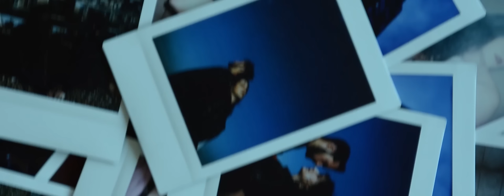ReMan & XZEEZ & Veneta - Someone Else (Official Music Video)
Fresh out - the Official Music Video for our Deep House song called 'Someone Else' , which I released together with music producer Xzeez and talented Bulgarian vocalist Veneta Tsoneva.

ReMan & XZEEZ & Veneta - Someone Else